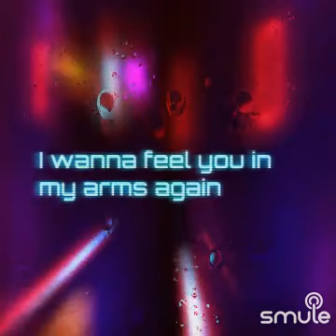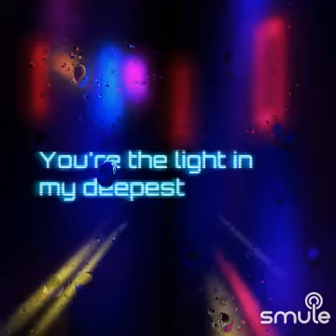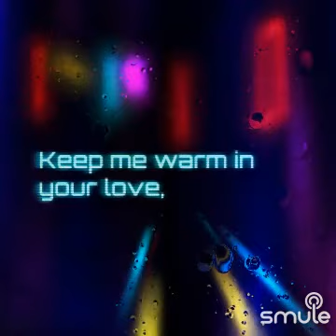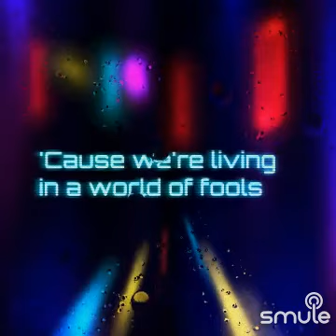HOW DEEP IS YOUR LOVE ❤️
I found this awesome recording of "How Deep Is Your Love" on Smule